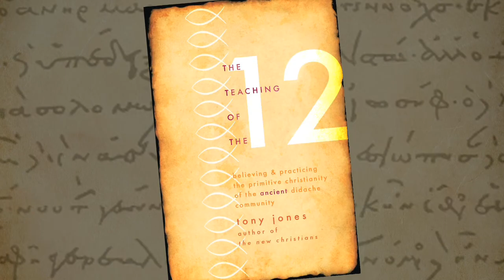The Didache -- Tony Jones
How did the first Christians practice their faith? The Didache, an early handbook of an anonymous Christian community, "is the most important book you've never heard of." It spells out a way of life for Jesus-followers, including how to love one another, how to practice the Eucharist, and how to take in wandering prophets.

Likely written before many of the New Testament books, this little-known text can enlighten the way that Christians are church, today. Watch this brief trailer on Tony Jones book, The Teaching of the Twelve: Believing and Practicing the Primitive Christianity of the Ancient Didache Community to learn more about this important document on early Christian living.